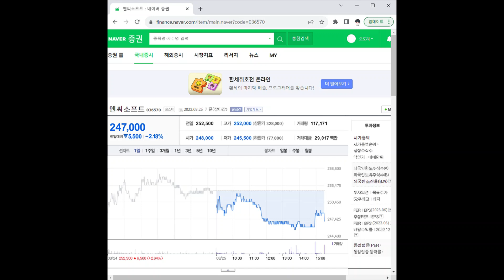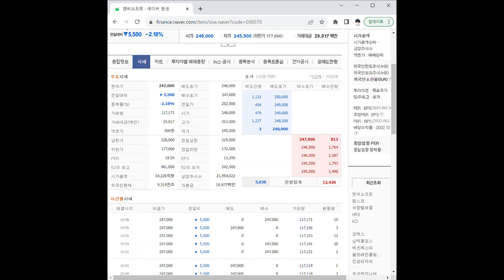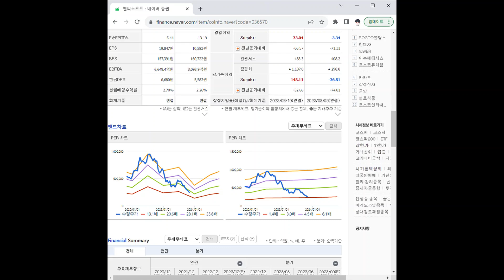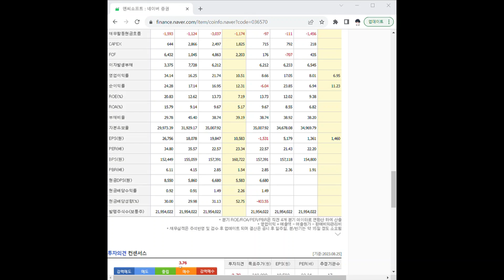036570엔씨소프트 주가 전망 및 차트 분석